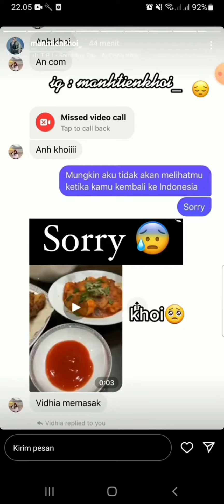Anh Khoi ga kuat berpisah dg adik tersayang. bikin mewek tengah malam